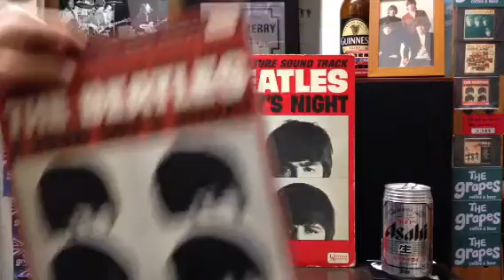A HARD DAY'S NIGHT US